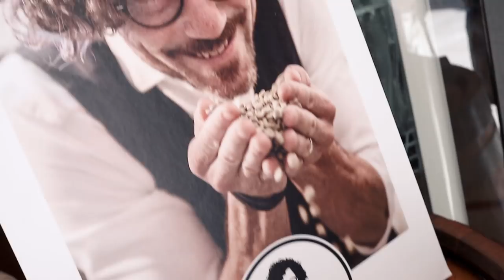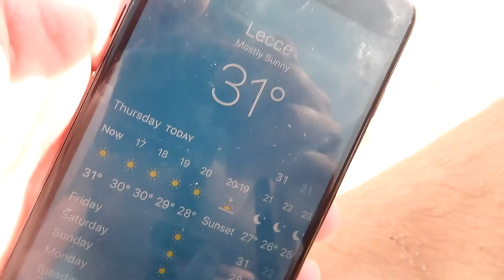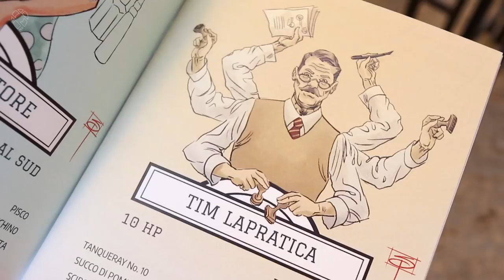La Dolce Vita In Italy | Puglia - Lecce | Romantic B&B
La Dolce Vita in Italy, just these three words alone makes you wanna go to Italy, don’t you think. And in the Deep South of Italy, also known as the heel, you will find the purest and hidden province of Italy, Puglia.

It’s known for its wines and pure and organic food, but did you know you’ll find here beaches as clear and blue as the Maldives?

Hidden treasures for real and we discovered them for you, together with the local knowledge and experience of Joelle, the owner of Little Dolce Travel Planner and bed and breakfast in Lecce, Puglia.

Coffeebars, restaurants and bars where we enjoyed the best drinks and food in Lecce:

And this is where we did our cookery class

INSPIRATIONAL BOOK(S)
- Vagabonding An Uncommon Guide to the Art of Long-Term World Travel